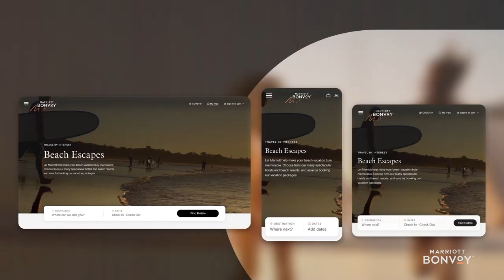Earnings: The Movie | Episode 6, Stagwell Q4 and FY 2022